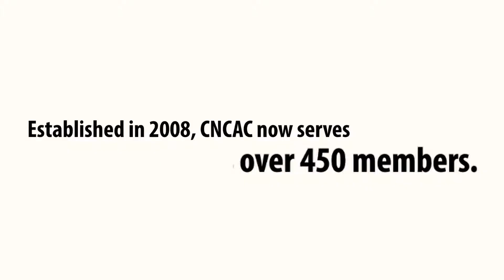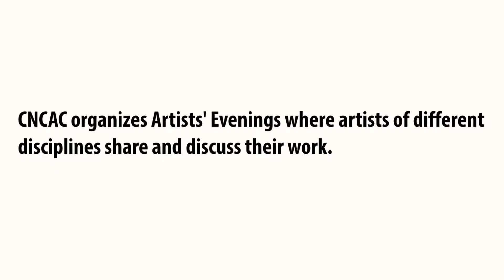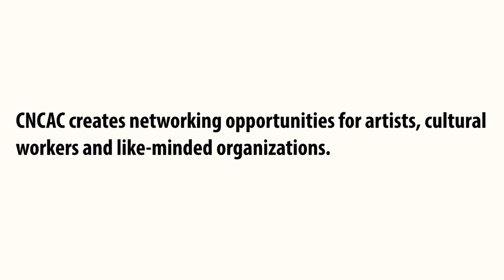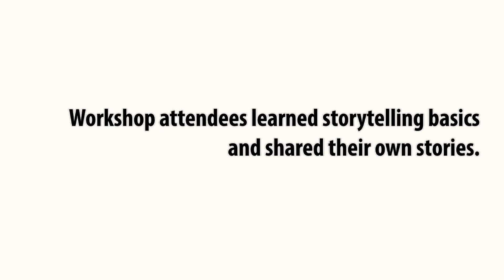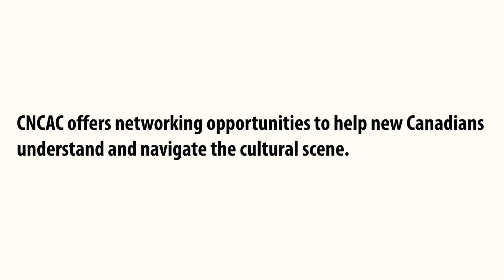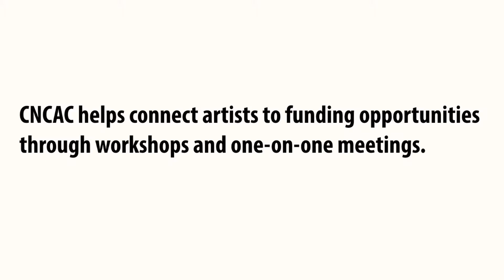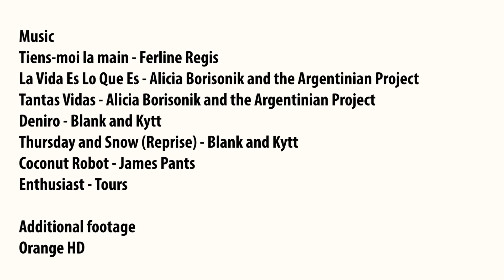CNCAC corporate video 2013